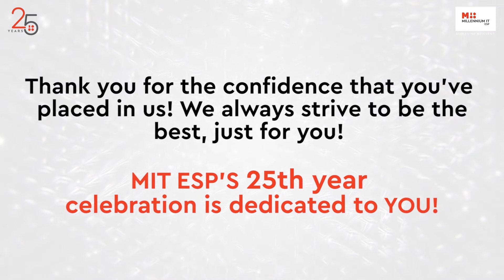MillenniumIT ESP's 25th Anniversary: Testimonial from CEO - Sampath Bank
MillenniumIT ESP has worked with local and foreign giants, transforming the way they do business and ultimately serve their customers. Our solutions power many crucial sectors of the economy, including telecommunication, banking and financial services, manufacturing, healthcare and public sector, leisure, real estate, logistics, and many more!

Here's some feedback from one of our long standing customers - Sampath Bank, represented by their Chief Executive Officer Nanda Fernando, who has been part of our journey for over 22 years...